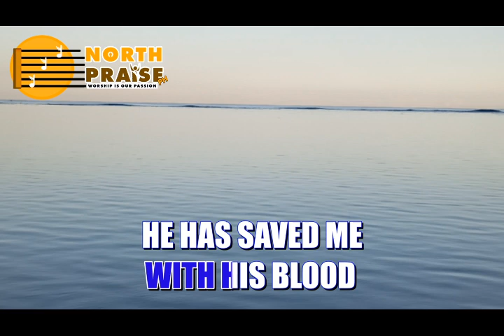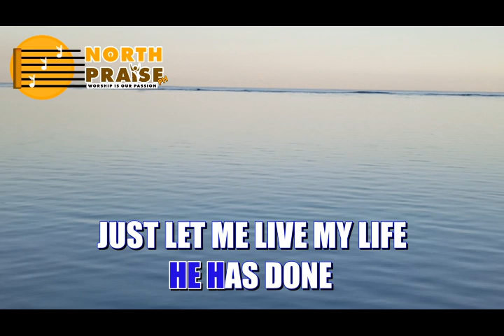To God Be The Glory By: ESGMM and Andrea Crouch